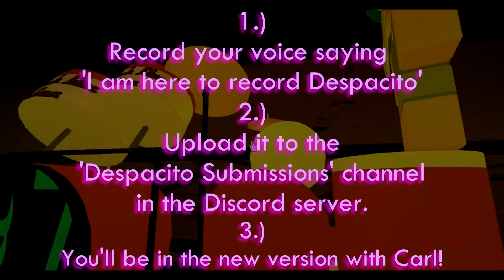(TEASER TRAILER) I Am Here To Record Despacito MUSIC VIDEO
One of the most terrible songs ever made is being remastered, and this time you can be a part of it! Join our Discord server below and send us a recording of you saying 'I am here to record Despacito', and you'll be included in the brand new version of the song!

DEADLINE FOR SUBMISSIONS: Saturday 21st March